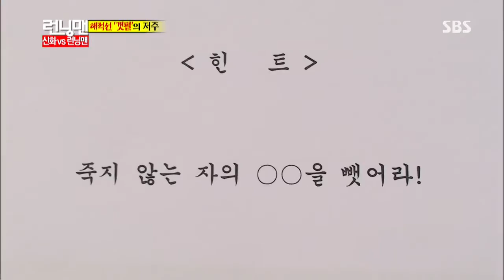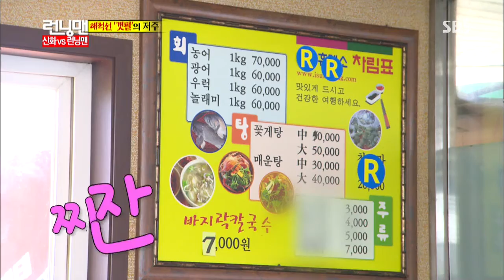런닝맨(신화) 20130901 #23(5)